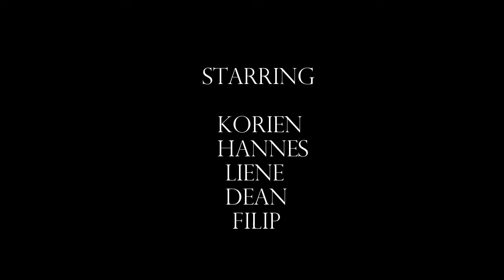Sweden, Knivsta VI, Mountainbike, 21 juli 2016